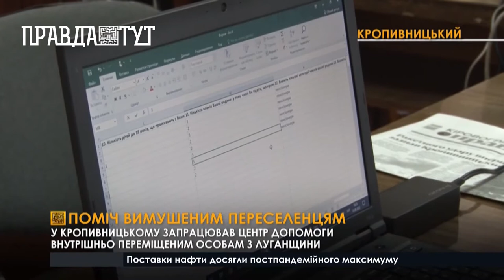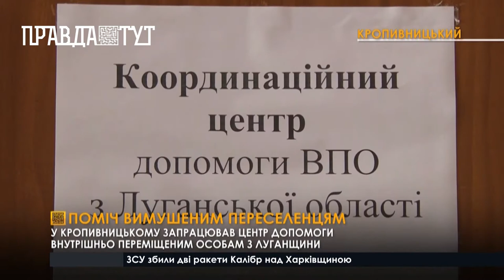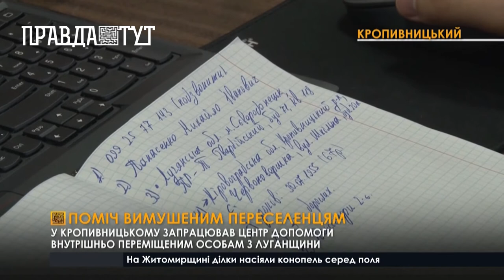У Кропивницькому реєструють внутрішньо переміщених осіб з Луганської області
Центр відкрили за ініціативи голови Луганської ОВА Сергія Гайдая. Нині в штаті – семеро співробітників. Усі – переселенці з тимчасово окупованих територій Луганщини і Донеччини. Оргтехнікою та приміщенням для роботи працівників забезпечила кропивницька райдержадміністрація. Зареєструватися в центрі можна особисто. Все, що треба - надати довідку внутрішньо переміщеної особи, паспорт і свій контактний телефон. Звернутися до центру також можна через «гарячу лінію» або подати заявку онлайн. Крім гуманітарних боксів, там луганці також зможуть отримати інформаційні довідки та безоплатно проконсультуватися з юристом. Працюватиме центр у будні з 8:00 до 13:00.